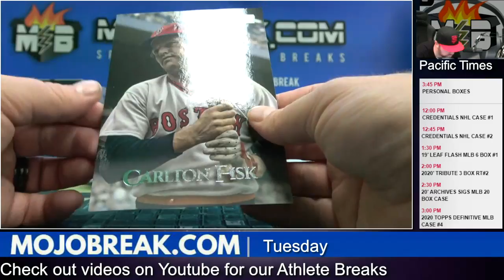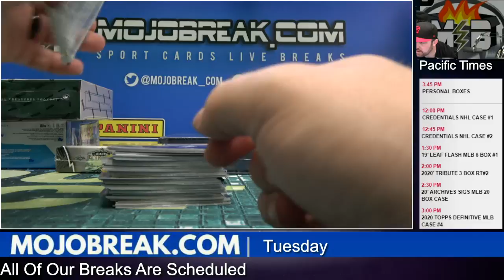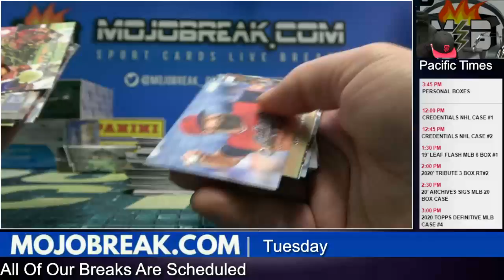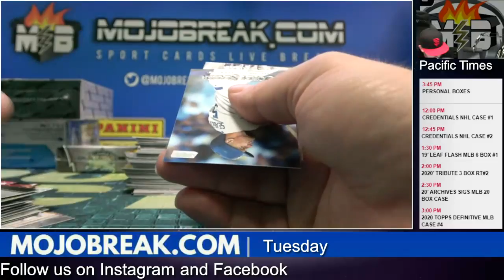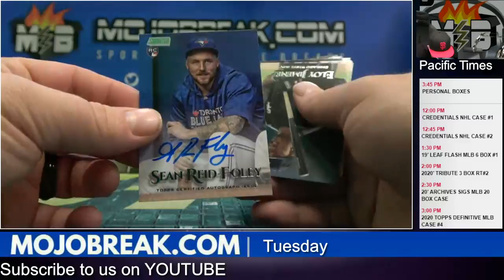Chartson Stadium Club MLB